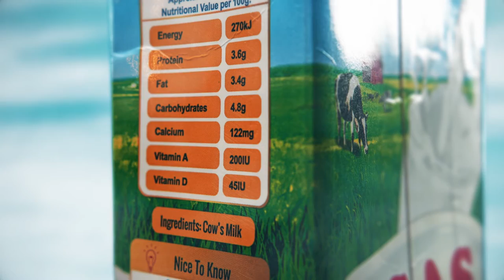An attempt to create product ad for Asas Milk! What do y’all think?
Team: @emmanuelnsombo @_loyaltymade_ @imma_dave